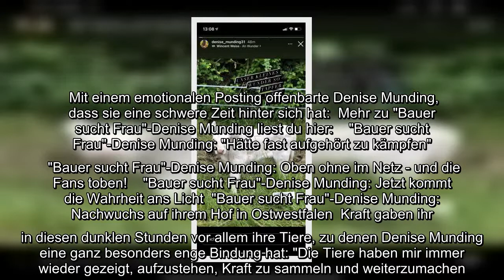✅ "Bauer sucht Frau"-Kandidatin Denise Munding schockte ihre Follower kürzlich mit besorgniserregen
✅  "Bauer sucht Frau"-Kandidatin Denise Munding schockte ihre Follower kürzlich mit besorgniserregenden Zeilen. Nun gibt es erfreulichere Neuigkeiten von der TV-Darstellerin!